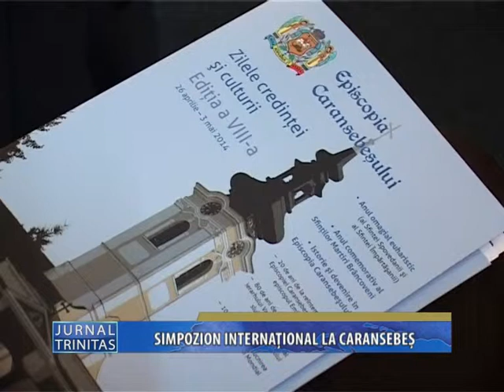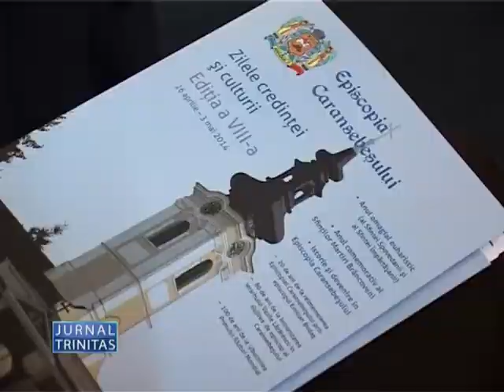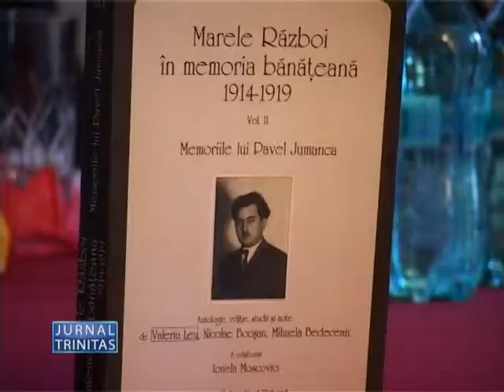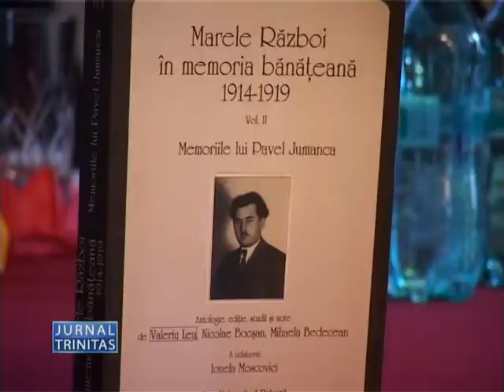Simpozion international la Caransebes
Simpozionul internațional „Taină și mărturisire", ediția a VIII-a, la Caransebeș (preluare din Jurnalul Trinitas TV, 28 aprilie 2014)